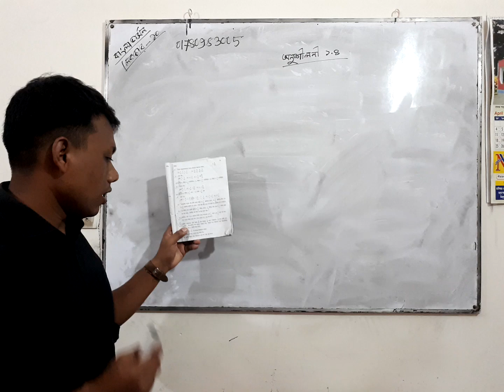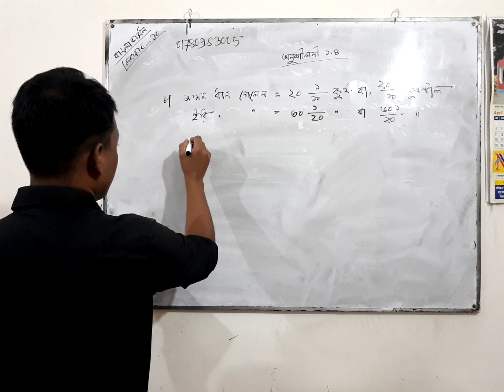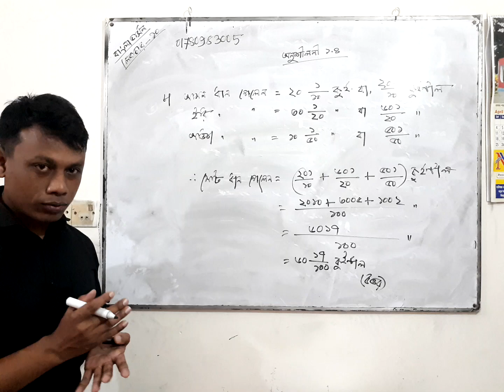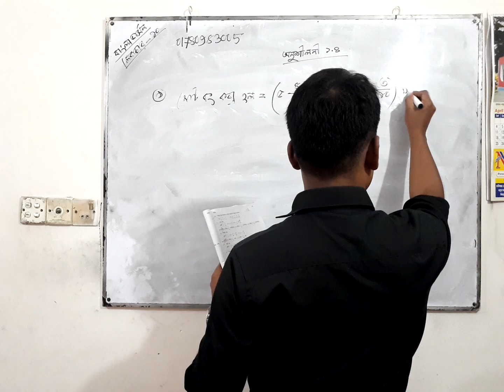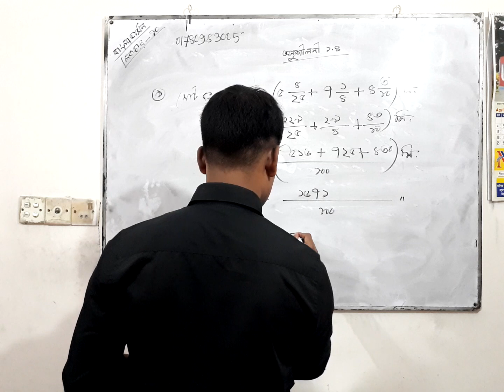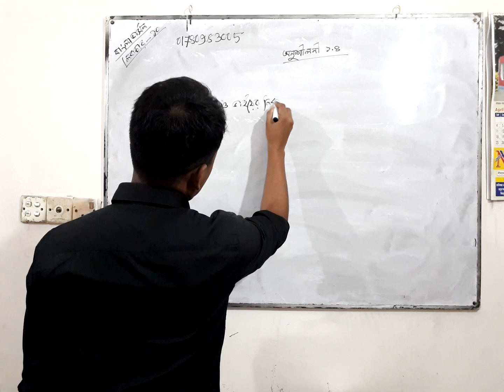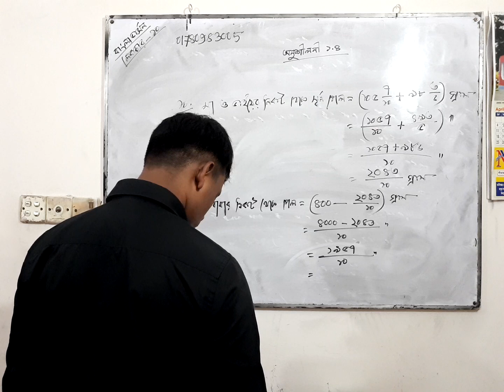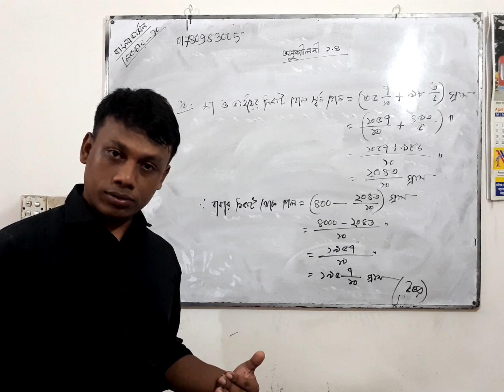Math Class **10**(Bangla Version)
Bilas sir